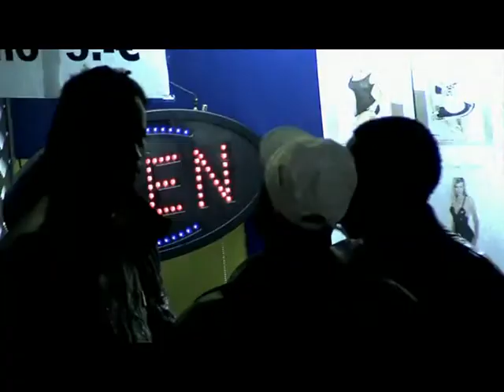Nate57 - Blaulicht (Offizielles Video) HAMBURG ST.PAULI RATTOS LOCOS +++DOWNLAOD-LINK+++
Nate57 - Blaulicht (Offizielles Video) HAMBURG ST.PAULI RATTOS LOCOS